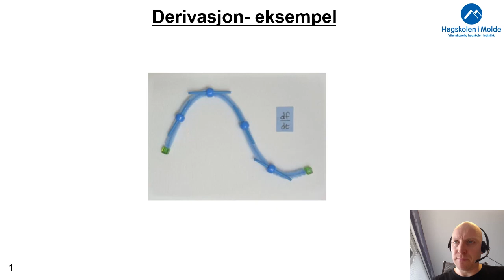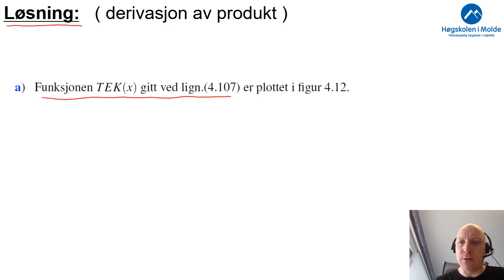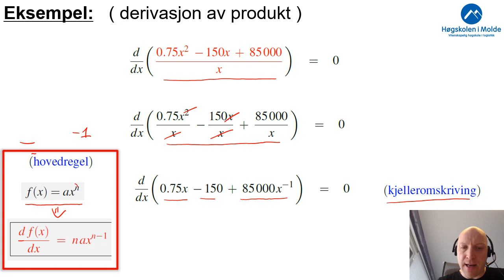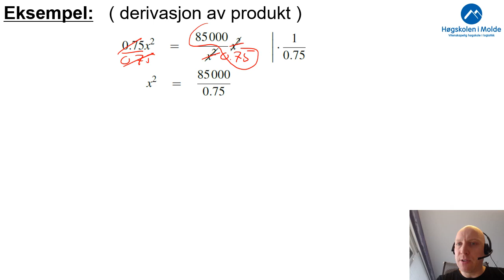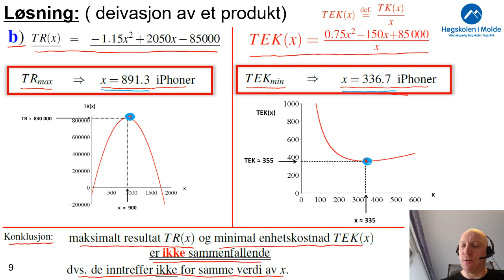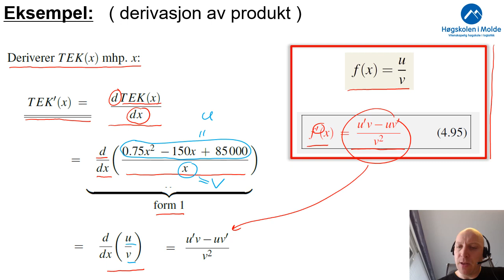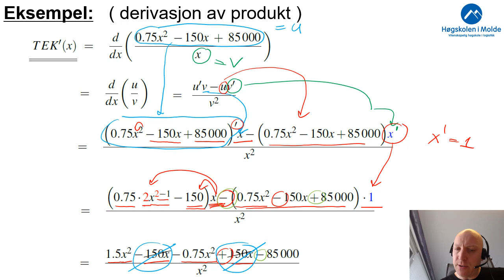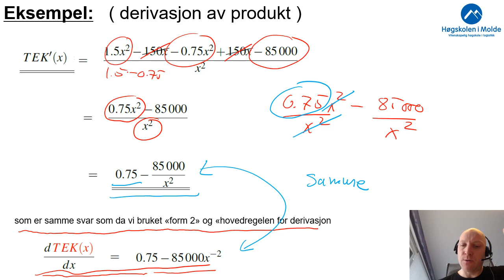Uke 6.6 Eksempel deivasjon, Power